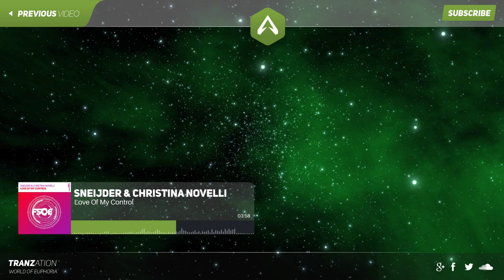[Uplifting] Sneijder & Christina Novelli - Love Of My Control (Original Mix) [FSOE] ASOT 745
Seriously such a beauty by Sneijder featuring the lovely vocals of Christina Novelli 'Love Of My Control' OUT SOON on FSOE:  [TBA]

A State of Trance (ASOT) TOP 25 TRACKS OF 2015 Tracklist:
25. Paul van Dyk ft. Sue McLaren – Lights (Giuseppe Ottaviani Remix)
24. Sneijder & Christina Novelli – Love of My Control
23. MaRLo feat. Christina Novelli – Hold It Together
22. Bobina – Flying Kitten
21. Eric Prydz – Opus
20. Aly & Fila vs. The Thrillseekers – Es Vedra
19. John Askew – Shine (Sean Tyas Remix)
18. Armin van Buuren pres. Gaia – In Principio
17. Will Atkinson – Numb the Pain
16. Aly & Fila with Omar Sherif & Jonathan Carvajal – A New Age (FSOE 400 Official Anthem)
15. Aly & Fila vs. Ferry Tayle – Napoleon
14. RAM & Susana – Someone Like You (RAM & Standerwick Remix)
13. Armin van Buuren – Together (In A State Of Trance)
12. Armin van Buuren feat. Mr. Probz – Another You (Mark Sixma Remix)
11. Dimension – Origami
10. Markus Schulz feat. Delacey – Destiny
09. Photographer & Susana – Find A Way
08. MaRLo feat. Jano – The Dreamers
07. Matt Darey feat. Kate Louise Smith – See The Sun (Dan Stone Rework)
06. Above & Beyond feat. Zoe Johnston – We’re All We Need
05. Omnia feat. Tilde – For The First Time
04. Armin van Buuren feat. Eric Vloeimans – Embrace

Back in time TOTY2014
#3. Alex M.O.R.P.H. feat. Natalie Gioia – The Reason
#2. Armin van Buuren pres. Gaia – Empire Of Hearts
#1. Gareth Emery feat. Bo Bruce – U (Bryan Kearney Remix)

03. Armin van Buuren pres. Rising Star feat. Betsie Larkin – Safe Inside You
02. Jean-Michel Jarre & Armin van Buuren – Stardust (Armin van Buuren pres. Rising Star Remix)
01. Ferry Corsten pres. Gouryella – Anahera [Tune of the Year 2015]